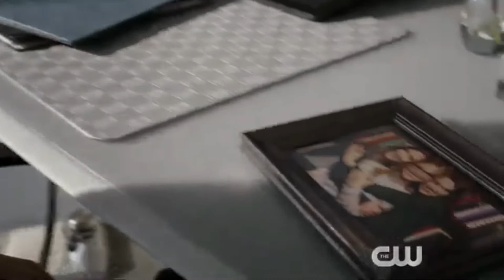supergirl 5x12 review